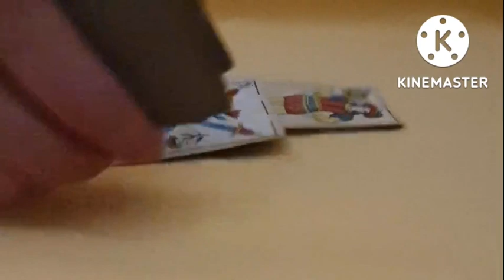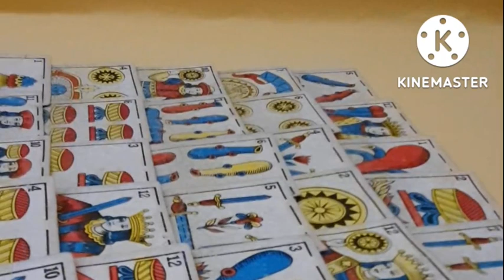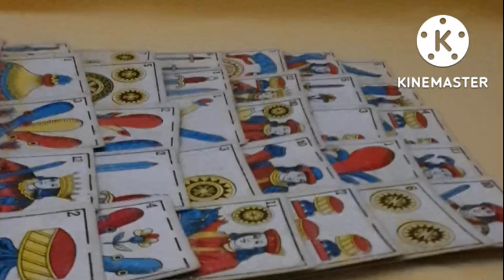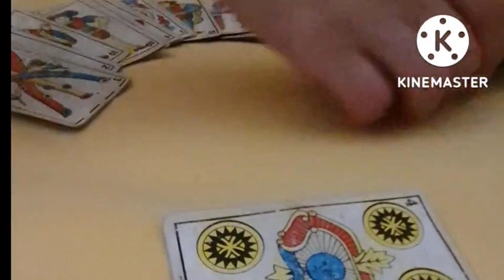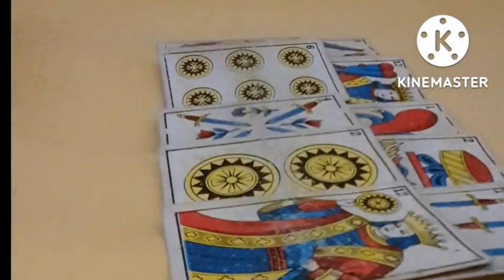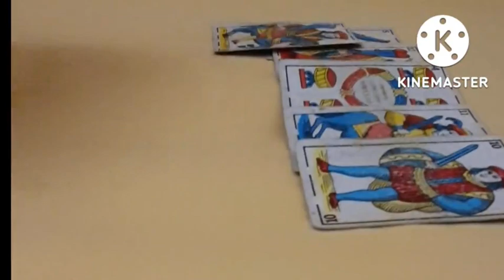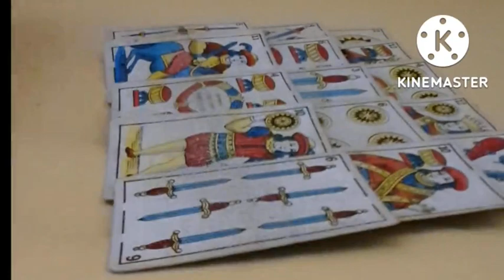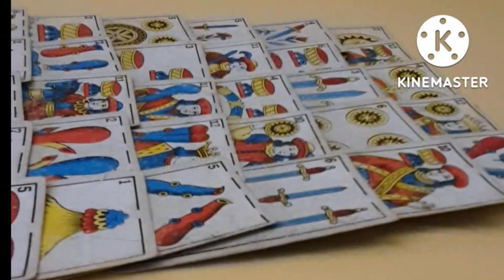فال الاسبوع الاول من شهر 9 البيضاء الحنطية السمراء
للحجز و الاستفسار و التواصل معي فقط للقراءات الخاصة                   مدفوعة الاجر مسبقا